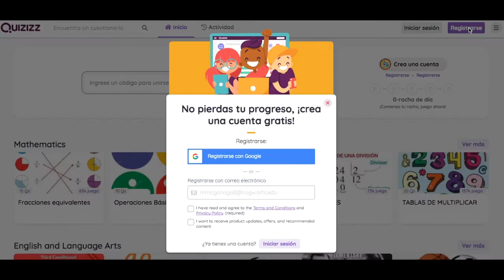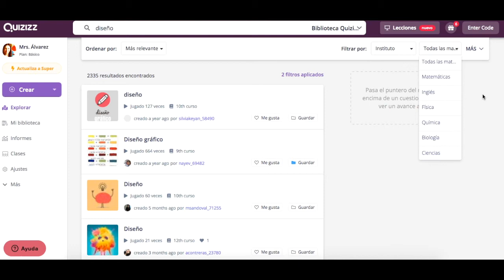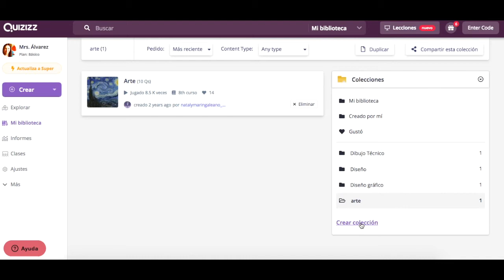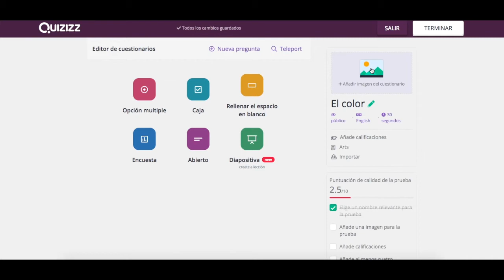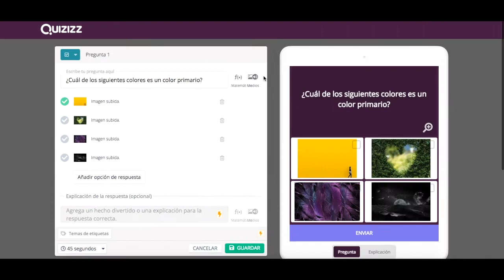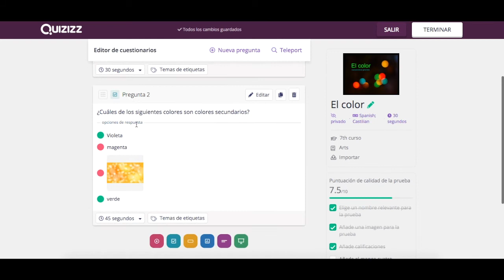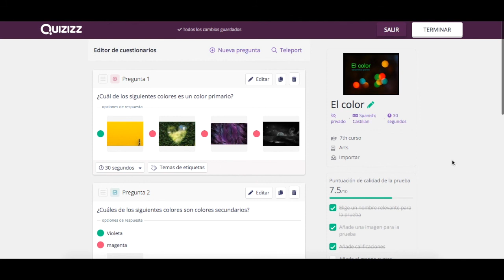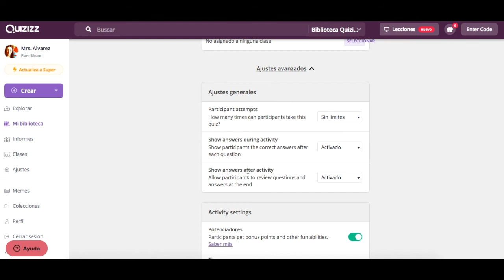Quizizz. Crear juegos de investigación y repaso